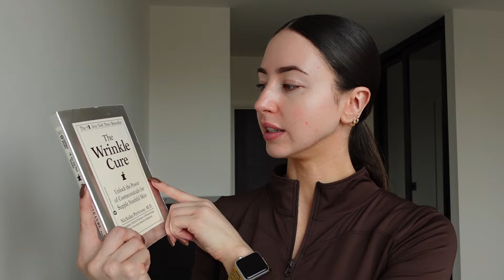How I cleared my acne holistically coming off the pill (no Roaccutane)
Nothing in this video is sponsored! This is just my own experience.

Please speak to a medical professional before you decide to come off the pill or if you need help with your skin too 🤍

In case you didn't know...I am a fitness, health and nutrition coach! If you'd like to work with me, you can sign up to my 1:1 coaching